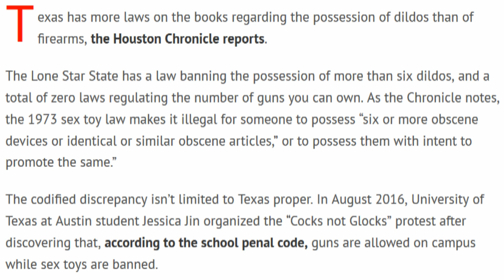Texas Has More Laws On Séx Toys Than Güns